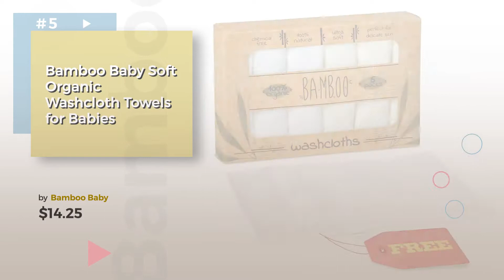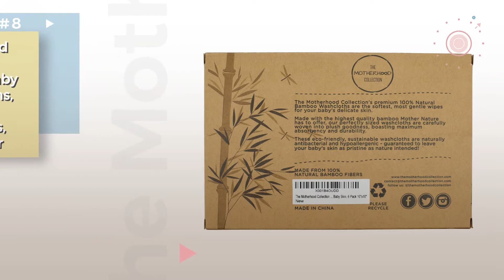Washcloths & Towels Best Sellers Collection // Bathing & Skin Care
+ Washcloths & Towels Best Sellers Collection

Matimati Bamboo Baby Washcloths (6-pack) - Premium Extra Soft & Absorbent Towels For by Matimati Baby

Baby Muslin Washcloths and Towels - Natural Organic Cotton Baby Wipes - Soft Newborn Baby by Mukin

Simple Joys by Carter's Baby 8-Piece Towel and Washcloth Set, Yellow/Grey, One Size by Simple Joys by Carter's

AmazonBasics Cotton Face Towel, 24 - Pack by AmazonBasics

Bamboo Baby Soft Organic Washcloth Towels for Babies by Bamboo Baby

Premium Hooded Baby Towel and Washcloth Gift Set - Largest Organic Baby Towels and by Channing & Yates

Healthy-Home Muslin Baby Washcloths and Bath Towels. (6 Pack, 12''12'') 100% Premium by Healthy-Home